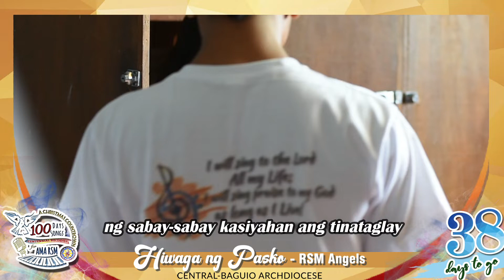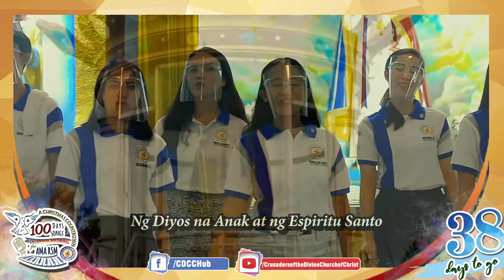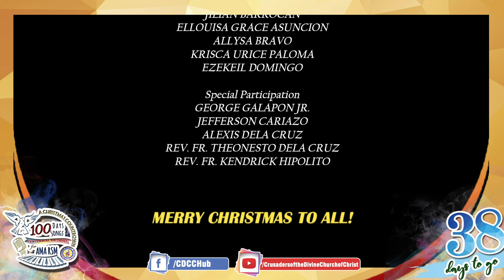Hiwaga ng Pasko performed by RSM Angels (38 days to go before Apo Lakay's Centennial Birthday)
38 days to go: Here's one of our Christmas songs performed by RSM Angels entitled Hiwaga ng Pasko

Pasko na naman! Kikinang na naman ang mga palamuti sa bawat tahanan. Masisilayan ang mga parol sa bawat bintana at lalaganap ang awiting pamasko sa bawat radyo. Tunay nga na sa Crusado madarama ang hiwaga ng Pasko.

Sadyang kay hiwaga ng Setyembre Bente singko, pagkat ito ang tunay na pagsilang ng ating Panginoon. Kasiyahan, pagmamahalan at pagdadamayan ang simoy na dala ng ating pasko.

Nawa'y maitanim sa isipan ng bawat tao ang kahalagahan ng pasko. Kaya naman, sisimulan ng CMM Central Baguio Archdiocese, RSM Angels ang pagpapalaganap ng awiting pamasko sa ating mahal na kongregasyon. Magbunyi at magsaya, awiting "Hiwaga ng Pasko" sasahimpapawid na.